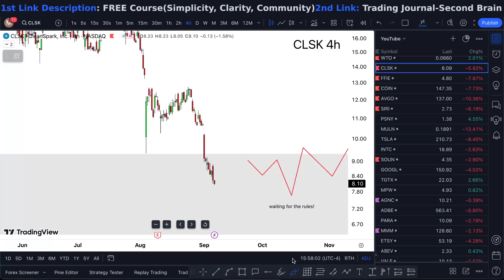CLSK Stock Alert URGENT! (whats next?) CLSK stock best stock trading broker review